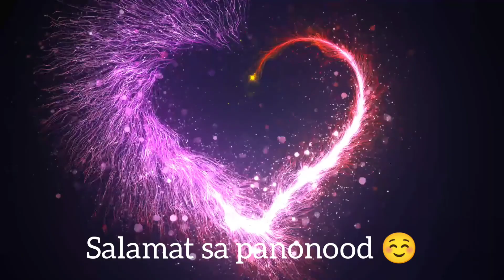SA LIKOD NG MGA EKSENA SA PAGGAWA NG BIDYO SA TULA- "Wikang Filipino,Wikang Banyaga Sa Mga Pilipino"